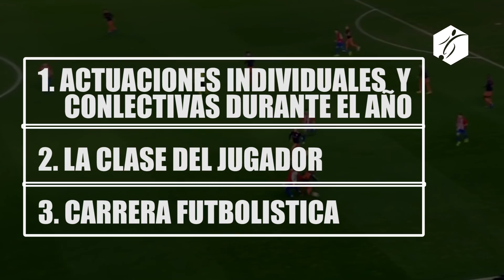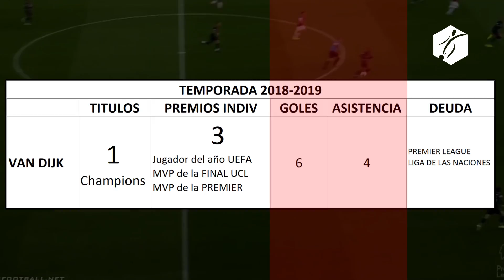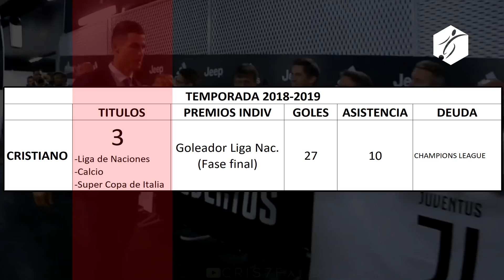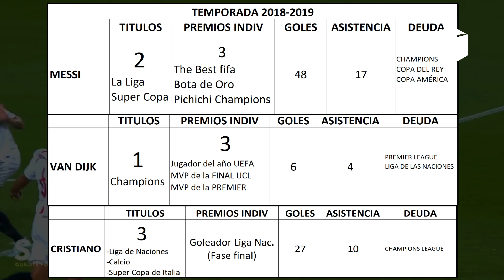MESSI, CRISTIANO o VAN DIJK ¿QUIÉN es FAVORITO para GANAR el BALÓN DE ORO?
Lo prometido es deuda amigos me tomó varias horas terminarlo pero finalmente aquí les traigo el video especial donde hablo de los favoritos para el balón de oro. Espero les guste y no se olviden de dejar su apoyo con un like y comentar su favorito para este balón de oro.